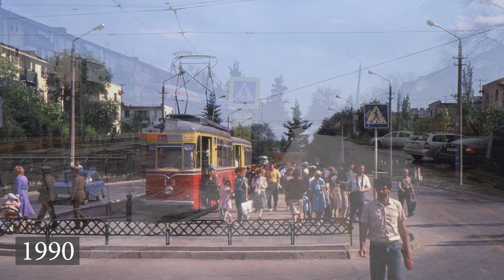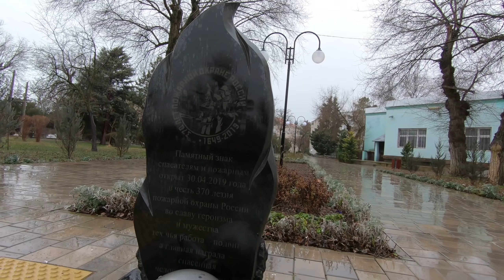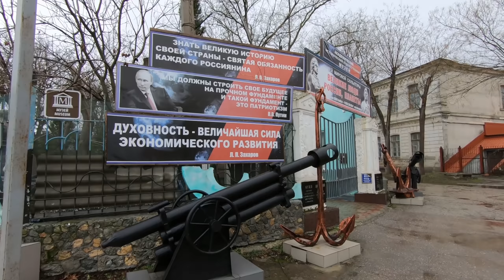ЕВПАТОРИЯ в формате "было-стало" - смотрим и сравниваем.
• Моя карта РНКБ "МИР":
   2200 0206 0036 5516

• Карта моей жены СБЕРБАНК:
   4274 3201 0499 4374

• СПАСИБО ЗАРАНЕЕ!

Евпатория на старых фотографиях:
00:00 - Вступление
00:25 - Евпаторийский ЖД вокзал
01:52 - Трамвай в Евпатории
02:33 - Улица Фрунзе
06:05 - Курзал
10:05 - Центральный пляж Евпатории
14:23 - Набережная Горького
27:25 - Улица Дувановская
30:27 - Театральная площадь
34:27 - Сквер Памяти Героев Чернобыля
36:38 - Морской вокзал
38:16 - Улица Революции
41:57 - Достопримечательности Евпатории
44:45 - Старый город в Евпатории